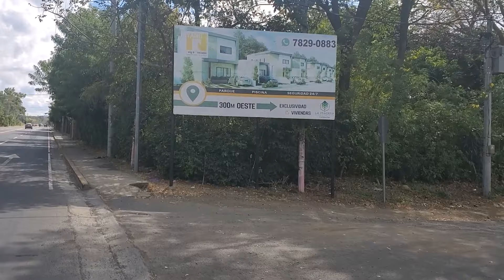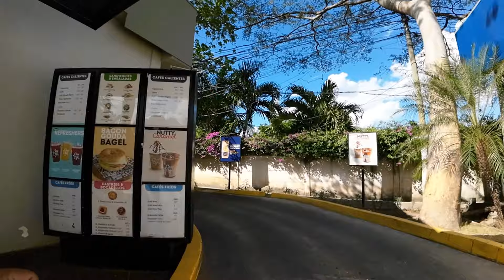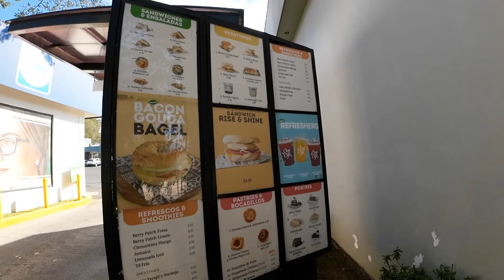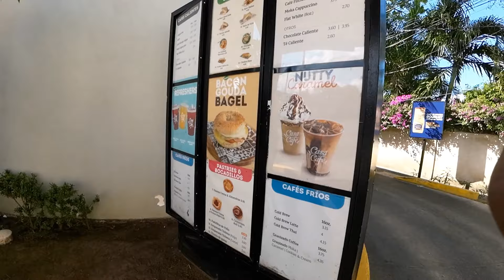Recorrimos carretera sur y nejapa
barrios de Managua